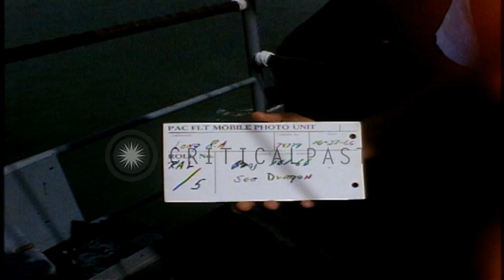Black smoke hangs over beach area as USS Hanson fires continuously during Operati...HD Stock Footage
Black smoke hangs over beach area as USS Hanson fires continuously during Operation Sea Dragon in Vietnam.

USS Hanson (DD-832) firing at beach during Operation Sea Dragon in Vietnam. Black smoke hangs over beach area as Hanson fires continuously. A gun director with forward and back mount. Gun operator in his station taking range by looking through binoculars as guns continue to fire. Flak in sky. A gun at decks and men looking through binoculars beyond it. Location: Vietnam. Date: October 27, 1966.

57,000+ broadcast-quality historic clips for immediate download.